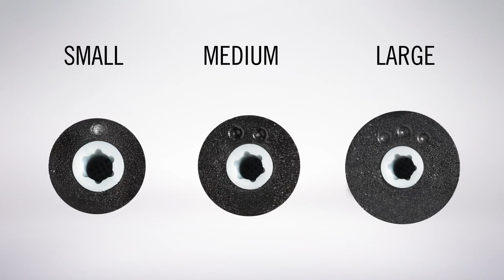Comment changer les embouts d'écouteurs SHURE (vidéo de La Boite Noire)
Les écouteurs intra-auriculaires SHURE offrent une isolation phonique parfaite pour l'écoute de la musique. Apprenez à changer les embouts selon vos besoins.